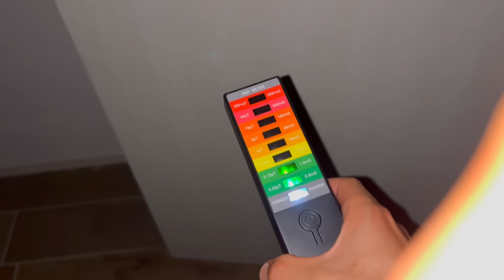ABBIAMO SCOPERTO CHE NELLA STREAM HOUSE CE UN’ENTITÀ ANORMALE ( PARTE 1 )